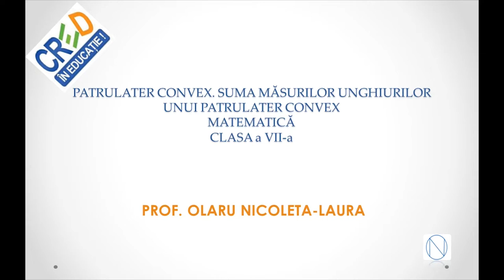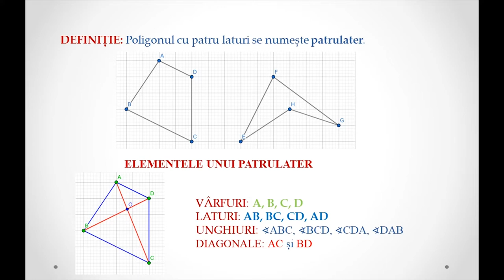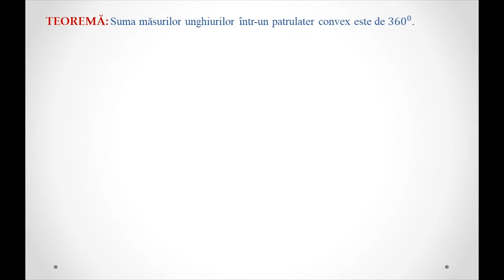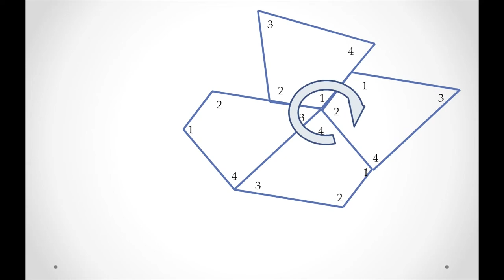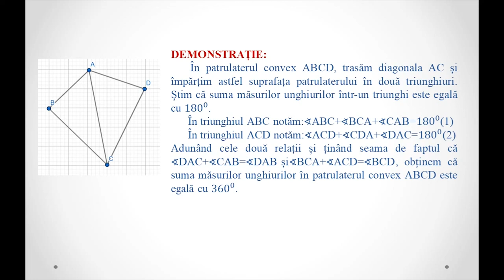Patrulater convex. Suma măsurilor unghiurilor unui patrulater convex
Activitatea de învățare vizată constă în prezentarea definiției patrulaterului convex și determinarea sumei măsurilor unghiurilor într-un patrulater convex.